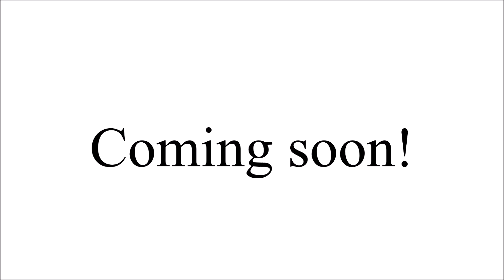Coming soon!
I'm not fooling you haha.